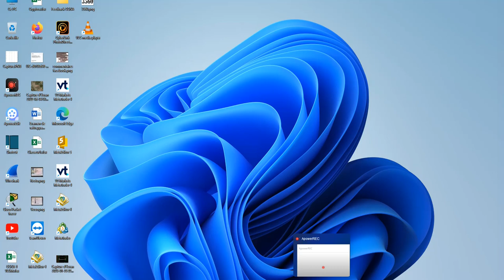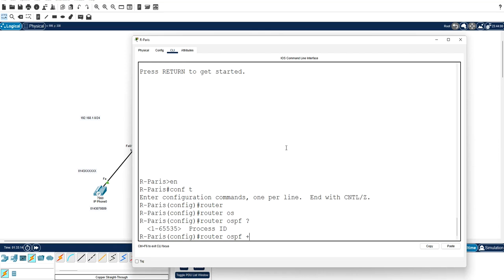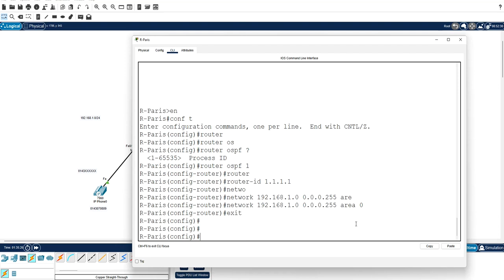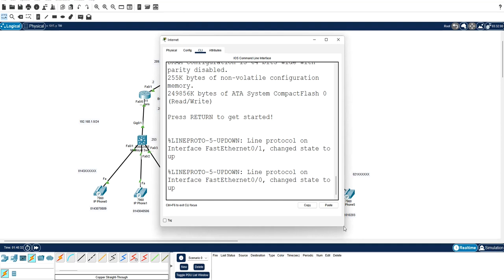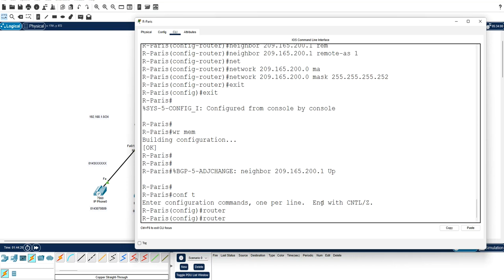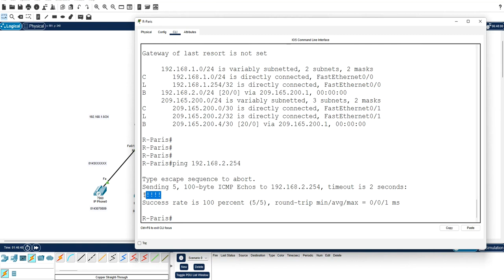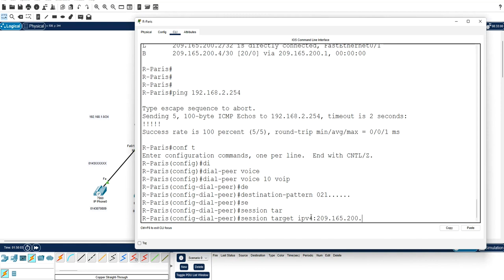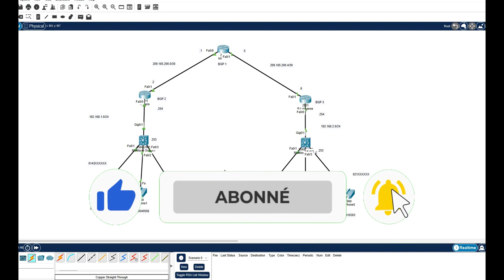09 - VPN IPSEC - Configuration du routage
Dans cette nouvelle série, nous allons configurer un VPN IPSec Site-to-Site CISCO.

Dans cette troisième partie, nous allons configurer le routage et passer la téléphonie sur le réseau internet entre les deux pays